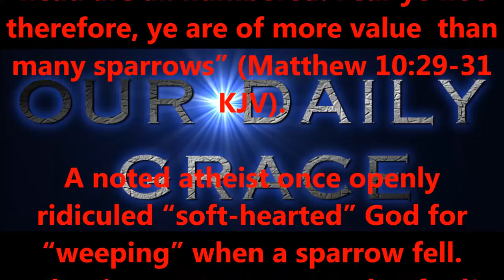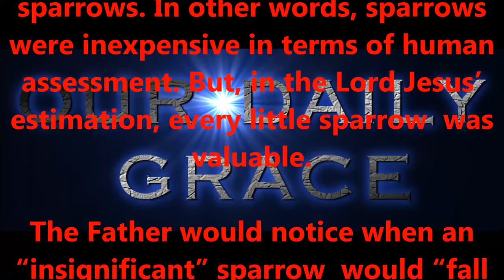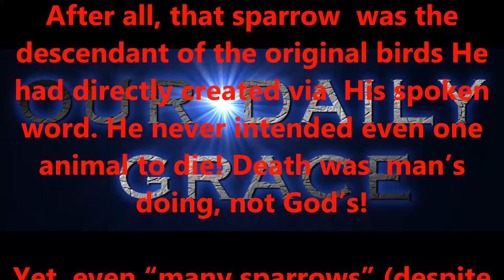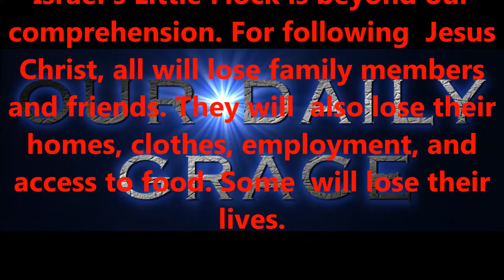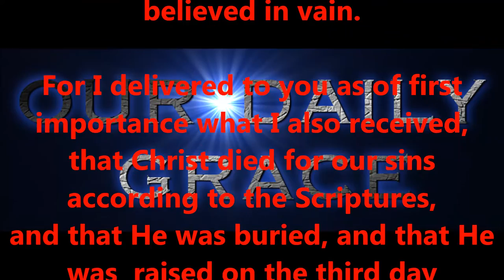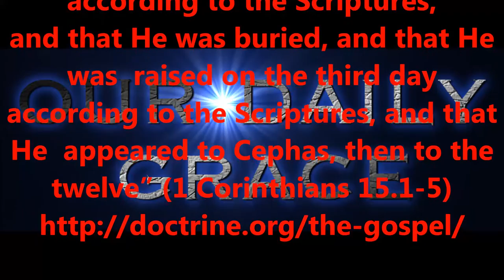OCT 2, 2016 OUR DAILY GRACE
FORHISGLORY MINISTRY
Produced by,
Lonnie Martin

Written by,
Shawn Brasseaux